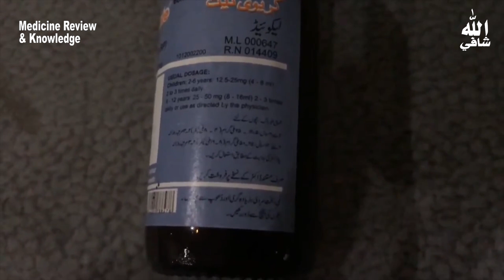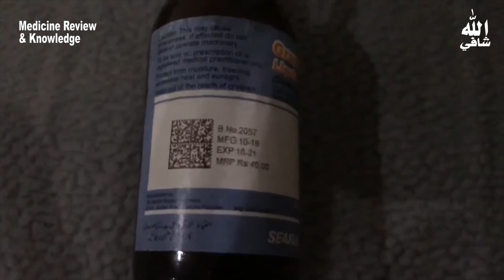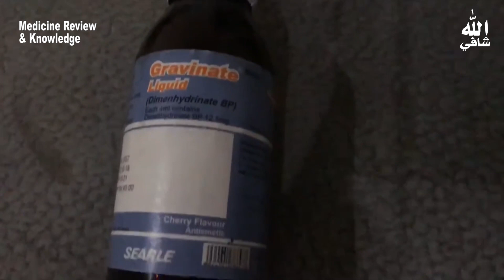how to use Gravinate liquid syrup uses in urdu | Dimenhydrinate | Dose I vomiting syrup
Gravinate is a syrup used for preventing and treating of nausea/vomoting,dizziness.
Gravinate is a second-generation antihistamine. It is used to treat nausea and vomiting, especially due to motion sickness. Histamine is a chemical messenger in the body that can cause vomiting and dizziness. Antihistamine thus serves to block the impact of this chemical in the body.

You will be acknowledged about

How to Know Medicine Use ?
How to Know Medicine Information ?
How to Know About medicine in Urdu / Hindi ?
How to Know Medicine side effects ?

&  Importance of medicine and there basic use , Important medicine review and uses ,  medicine side effects in Urdu / Hindi.

All information are given regarding uses , benefits , side effects of medicine by Medicine Review & Knowledge

NOTE : Consult Your Doctor Before Taking Any Medicine, This Channel Is Only For Review About Medicine. All information is based on the collected Data and experience.

Medicine review | health tips | tablet | syrup | capsules | gels ointment uses | price | contains | composition | dose | side effects | health care | fitness | home remedies | medicines | Medicine Review in Hindi I Medicine Review in urdu I Medicine Review in Urdu Hindi